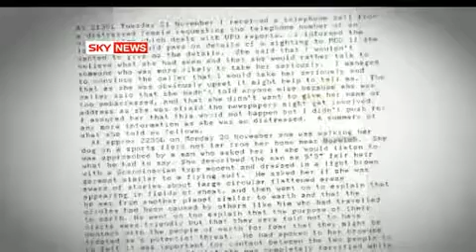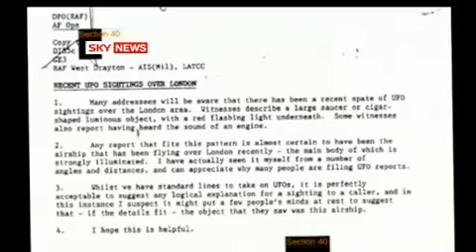Latest of Britain's UFO files are being released Sky News Mar 22, 2009